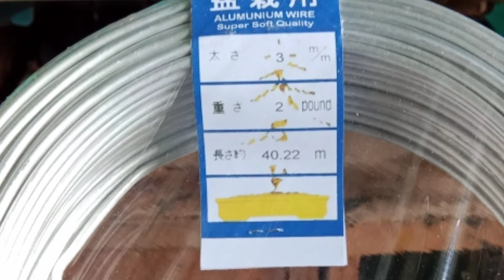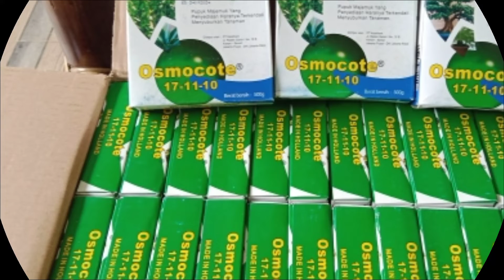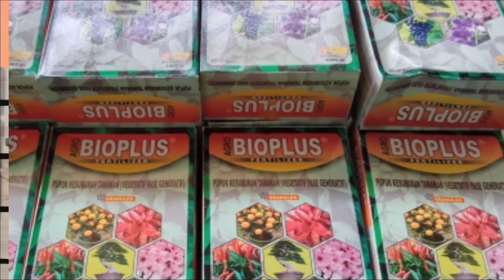PERALATAN BONSAI YANG WAJIB DIMILIKI BAGI PARA PEBONSAI